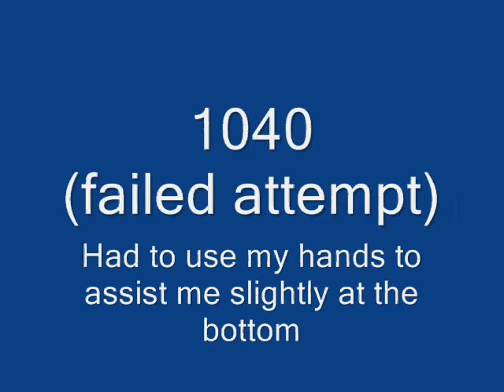1010 pound Below Parallel Leg Press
Decided to try ATG/Below 90 degree leg presses today, some of people complain about my depth on my other leg press videos, so I did this just to prove I can leg press 1000+ pounds below 90 degrees, had to use slight assistance attempting 1040. I normally don't go this low as it feels very uncomfortable, I try to aim for about 90 degrees normally. But I figure I will throw these in every now and then.

First attempt: 1010 pounds
Twenty 45 pound plates (900 pounds total)
35 pound dumbbell on the back
75 pound sled

900+35+75= 1010 pounds